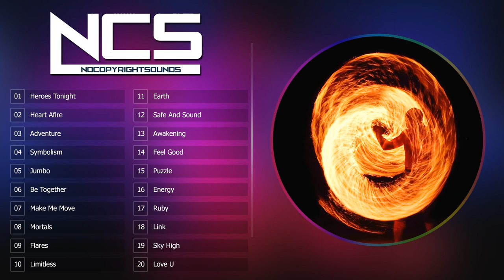Top 20 Most Popular Songs by NCS | Best of NCS | Most Viewed Songs